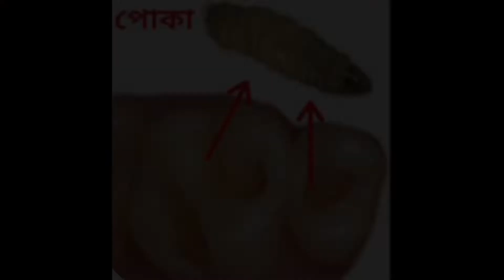দাঁত ব্যথা ও পোকা ২ মিনিটে দূর করার উপায়// চিরতরে দূর আর কোনদিন হবে না